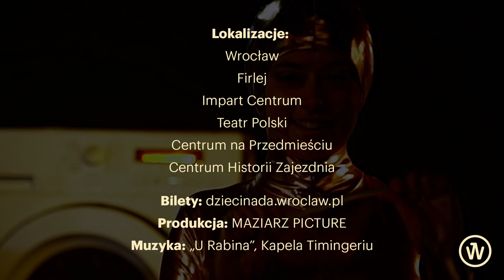10. edycji festiwalu „Dziecinada”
Spot promujący 10. edycję festiwalu „Dziecinada”

Muzyka: @kapelatimingeriu2225
Produkcja: @Maziarz_Picture